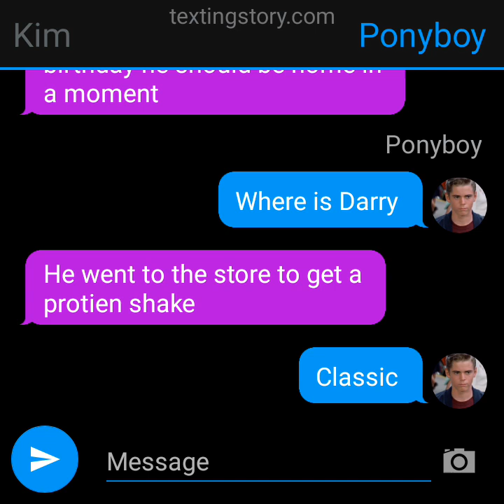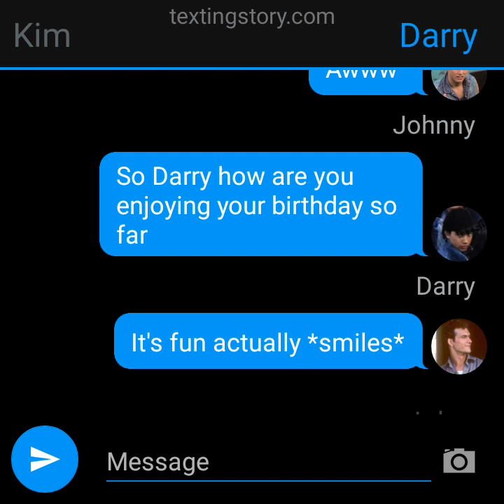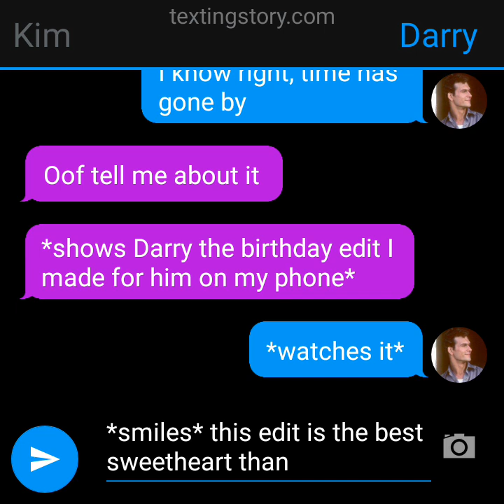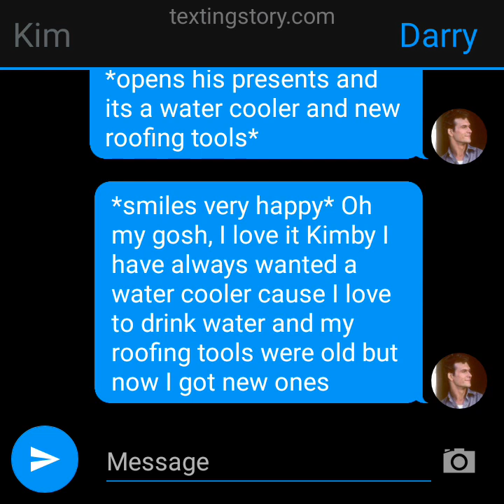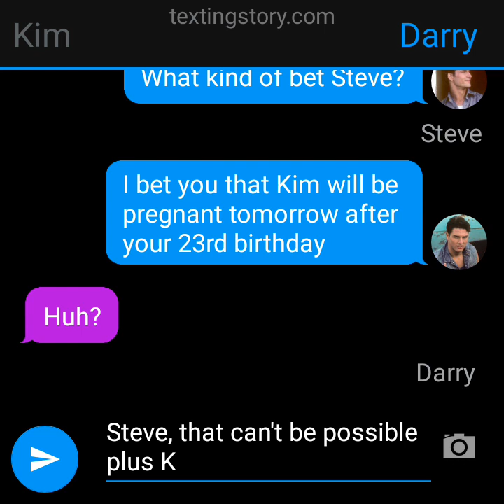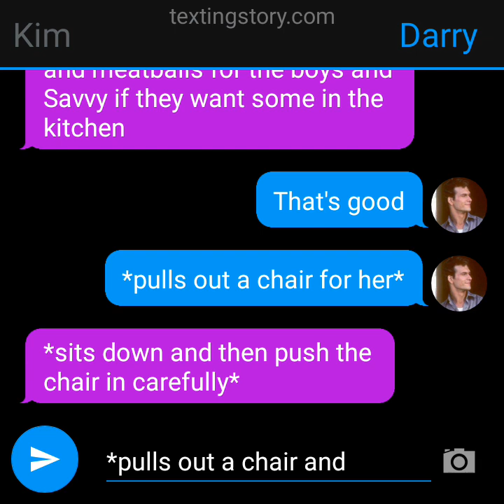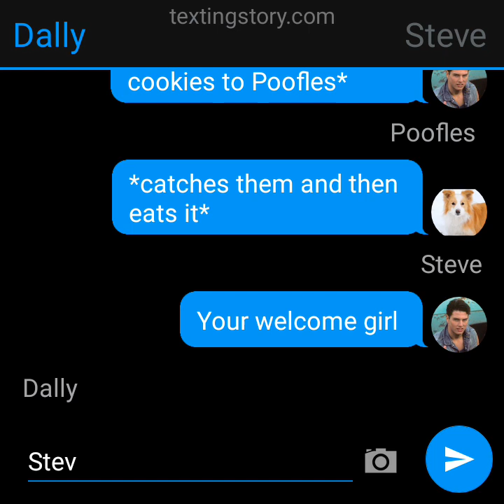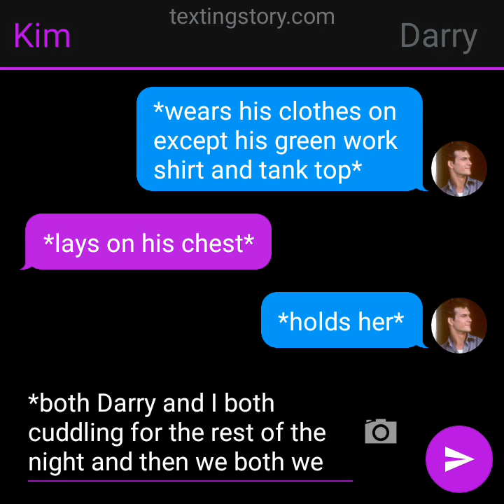Darry's 23rd Birthday (The Outsiders texting story)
Today is my husband Darry's 23rd birthday today and yes he is actually 23 years old this year and we decided to make his day special and then I treat him something special and making his birthday a special day